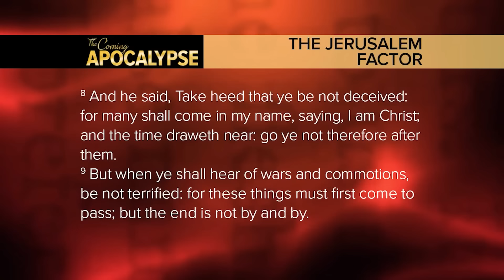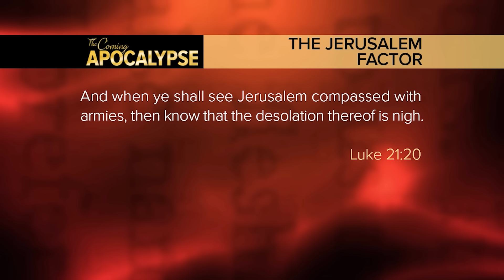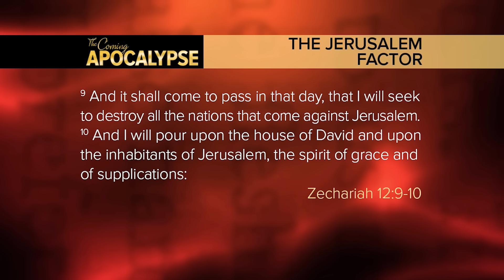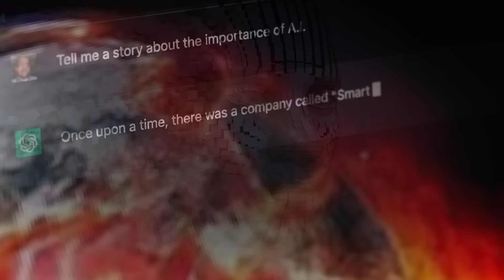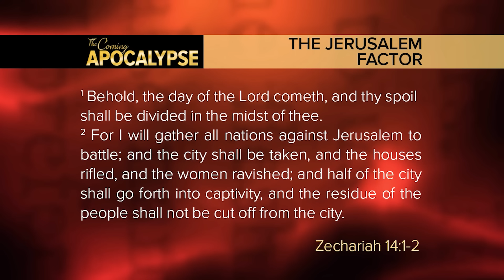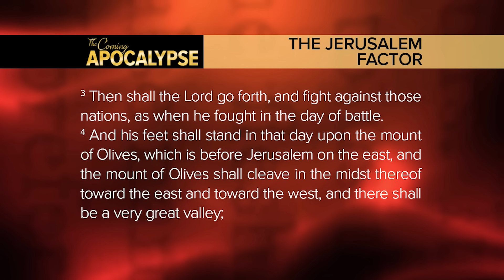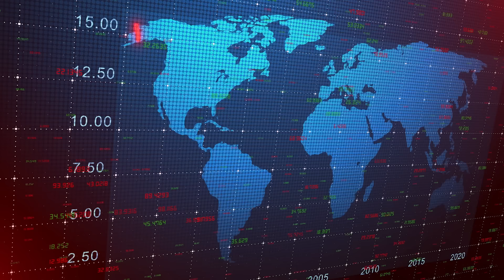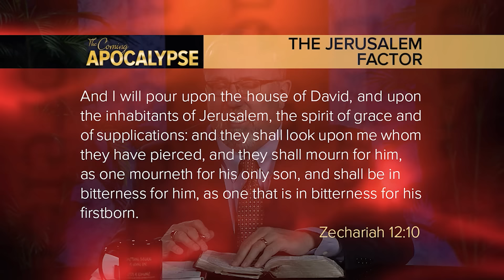Breaking: "The Jerusalem Factor"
Paul Begley
1048 B Sagamore Pkwy West Box 33
West Lafayette, IN 47906

Paul Begley
1048 B Sagamore Pkwy West Box 33

Paul Begley
1048 B Sagamore Pkwy West Box 33